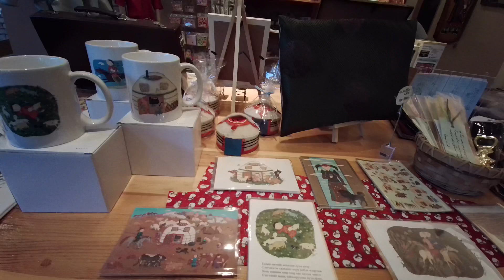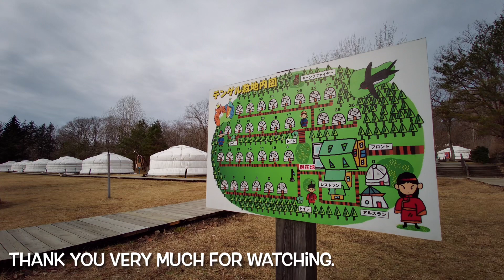Mongolian village in Nasu. テンゲル那須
Mongolian village in Nasu.
群馬県那須
モンゴリアン村
テンゲル